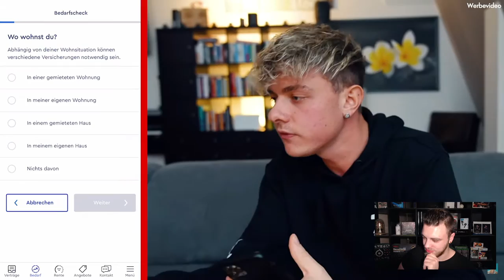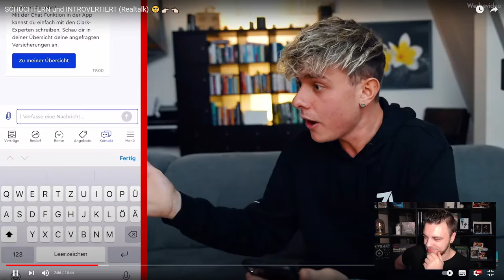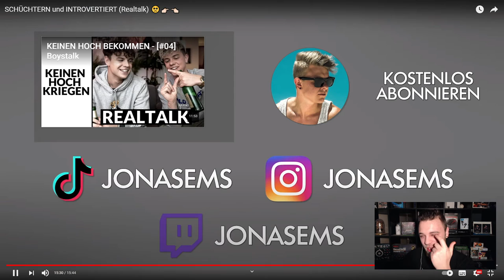SCHÜCHTERN und INTROVERTIERT (Realtalk) Reaktion